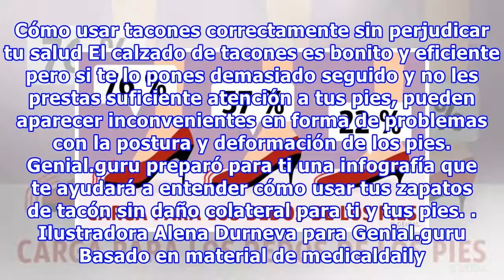Cómo usar tacones correctamente sin perjudicar tu salud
Cómo usar tacones correctamente sin perjudicar tu salud El calzado de tacones es bonito y eficiente pero si te lo pones demasiado seguido y no les prestas suficiente atención a tus pies, pueden aparecer inconvenientes en forma de problemas con la postura y deformación de los pies. Genial.guru prepar...